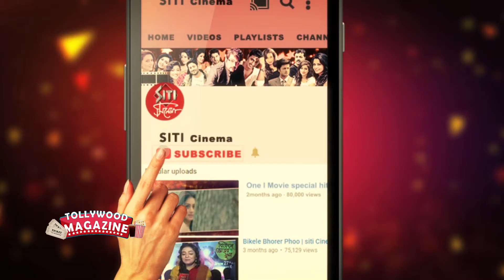jeet nusrat | jeet stage performance | Siti Milon Utsob